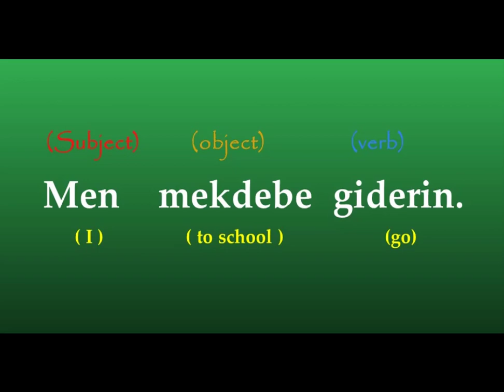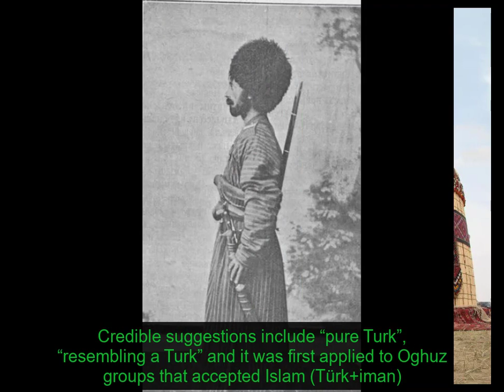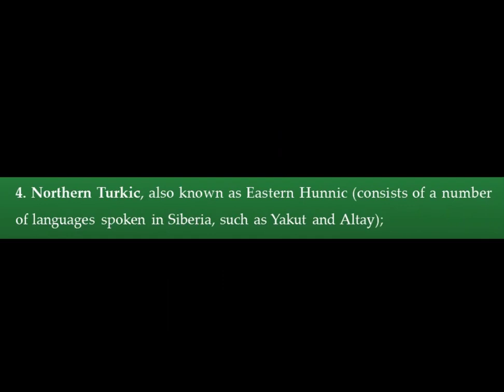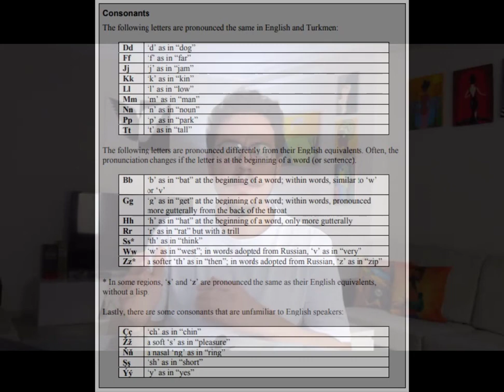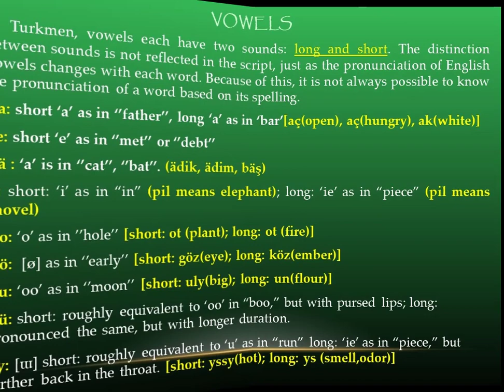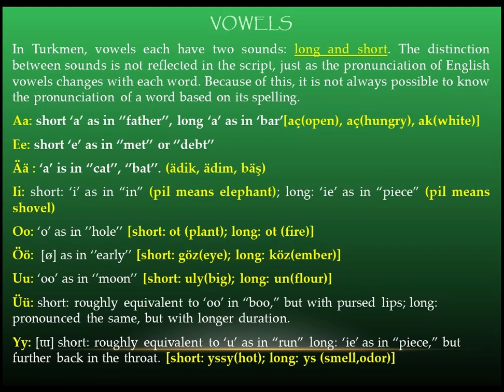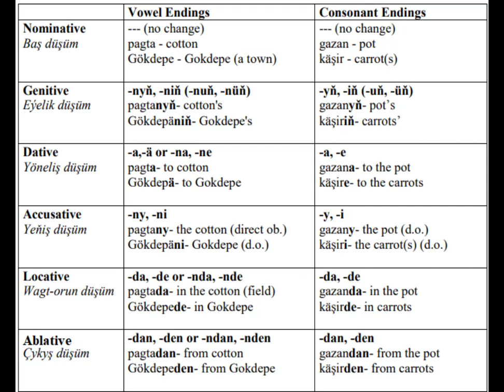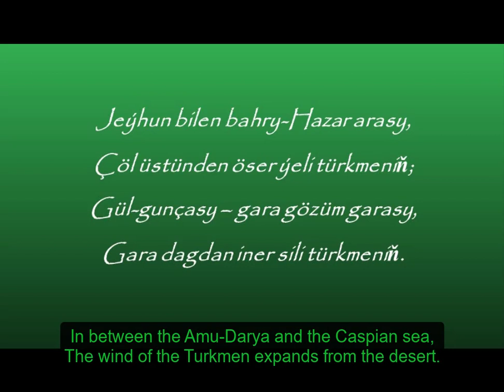TURKMEN LANGUAGE AND ITS HISTORY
I'm discussing about Turkmen language and its history.